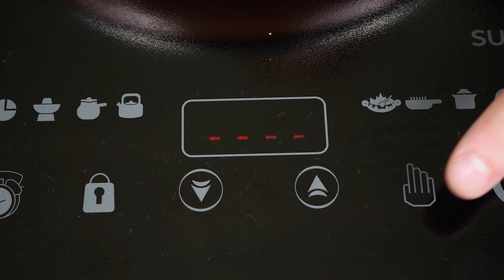100 تحدي طبقات الطعام #8 HAHANOM Challenge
لا يوجد الكثير من الحلويات - هذا هو شعار قناتنا! تحدي 100 طبقة من الطعام المفضل لدى الجميع في HAHANOM اليوم!

تأكد من مشاركة هذا التحدي مع إخوتك وأصدقائك! ولا تنسى أن تظهر  HAHANOM Arabic  على يوتيوب حتى لا تفوتك المزيد من الفيديوهات الفظيعة!